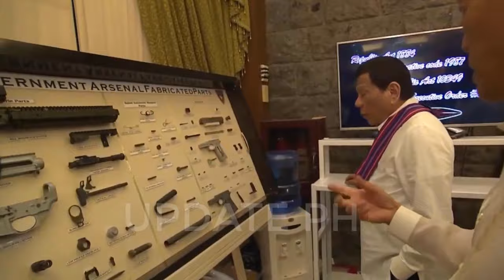Duterte vows on full implementation of defense modernization programs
President Rodrigo Duterte reiterated his administration’s support in modernizing the defense and security capabilities of the country during the 80th anniversary celebration of the Department of National Defense (DND) on November 20 at the Tejeros Hall, AFPCOC, Camp Aguinaldo, Quezon City.

“I assure you of my administration’s full implementation of the modernization programs by working with Congress towards the enactment of legislative measures that will further enhance the department’s capabilities,” President Duterte said.

He also expressed gratitude to DND for leading the way in defending the nation from external and internal threats.

“I extend my sincerest thanks to you, the brave men and women of the DND, for successfully carrying out the sacred mandate to defend our country against external and internal threats and ensure peace and security,” he said.

“Your indispensable participation in humanitarian and disaster response, peace and development, socio-economic growth, and nation building are likewise vital to our journey towards lasting progress,” he added.